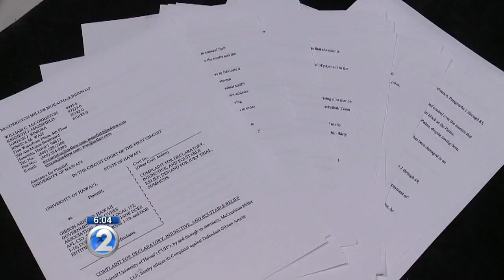UH files lawsuit against former men’s head basketball coach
The lawsuit claims Arnold can't collect $1.4 million in damages he is demanding for being fired.